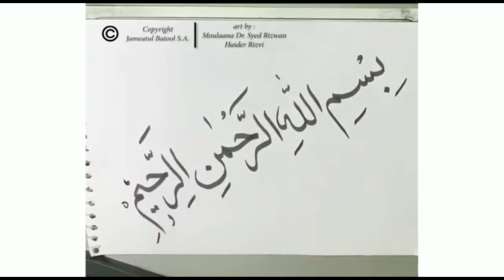Aakire Rabiussani (Episode 139) شیعہ کیلنڈر آخر ربیع الثانی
مرگ خالد ابن ولید بن مغیرہ مخذومی